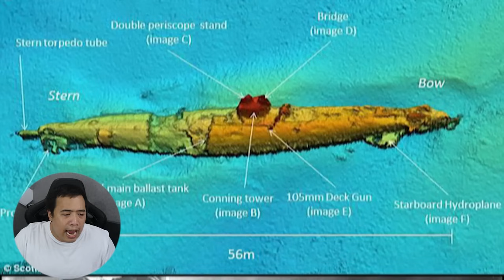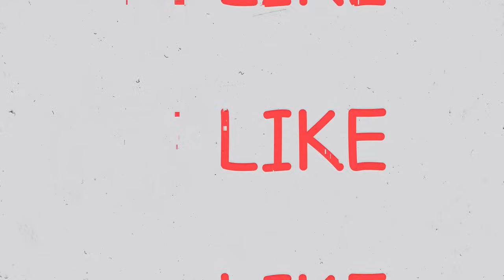มีคนเคยพบ " เยติ " มาตั้งเเต่สมัยสงครามโลกครั้งที่ 1 แล้ว !?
F Pongpitak